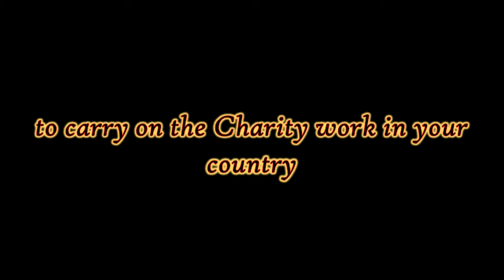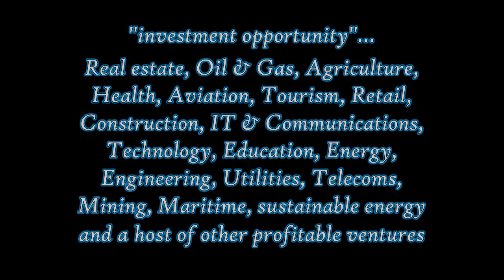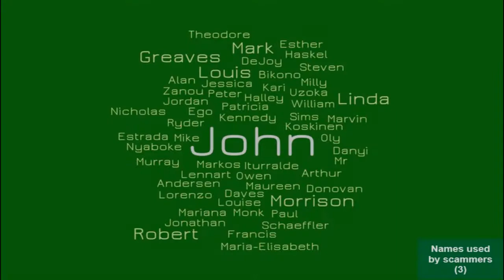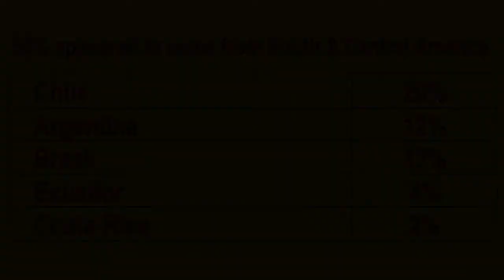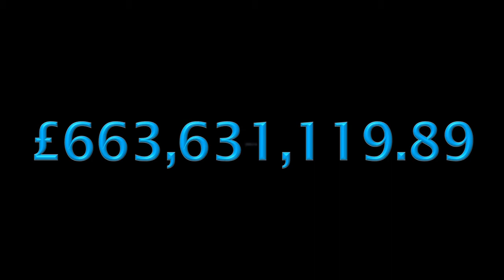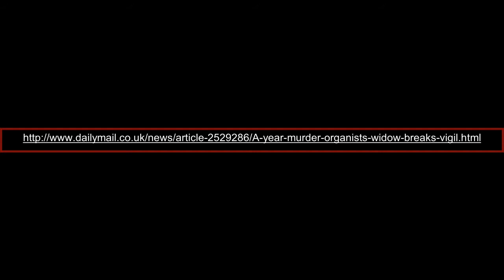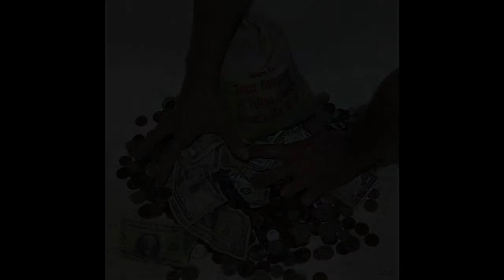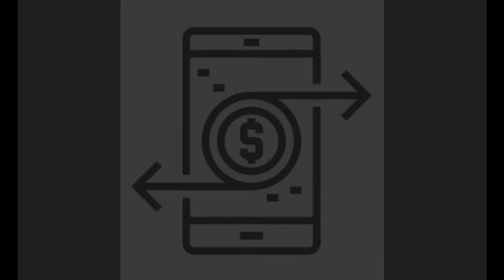The Billion Dollar Scam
Things are not always what they seem... but if it seems too good to be true, then it probably isn't true!